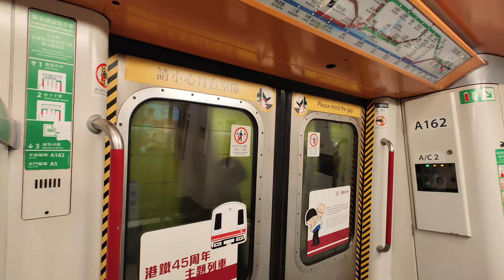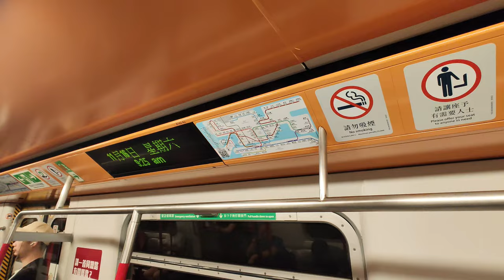🚇 Limited run to LOHAS Park! MTR White Head Retro Train on Tseung Kwan O Line - 2024/11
A year after introducing the retro-themed Light Rail vehicles in 2023, MTR introduced an Urban Line M-train retro train. The front, ceiling, and handrails of the train are changed to match the original design, also known as the White Head Train. The train was introduced on 08/22 and ran on the Kwun Tong Line for the rest of August. Then it went to the Island Line in September. Then the train stayed on the Island Line on weekdays, During weekends and holidays, it went to Tsuen Wan Line in October, then to Tseung Kwan O Line in November. Most of the time, the train goes to Po Lam, it only goes to LOHAS Park in the early morning for 2 round trips.

港鐵繼2023年推出輕鐵復古列車後又有創新，在2024/08/22推出有一列市區線M-train復古列車，車頭、車廂頂部及扶手會復刻列車翻新前的模樣，也就是白頭車。白頭復古列車在08/22推出後在8月剩餘的日子行走觀塘綫，其後在9月開始行駛港島綫，其後在10至11月平日留在港島綫，週末和假日就行駛其他路線，其中10月行走荃灣綫，11月行走將軍澳綫。列車大多時間前往寶琳，早上繁忙時間則有行駛2次康城直達車。

0:00 LOHAS Park direct (former Kwun Tong Line section) 康城直達車（前觀塘綫段）
0:00 LOHAS Park direct (Tseung Kwan O Line section) 康城直達車（將軍澳綫段）
14:55 LOHAS Park 康城
17:01 Tseung Kwan O 將軍澳
19:39 Po Lam 寶琳
20:53 Hang Hau 坑口
22:53 Tiu King Leng 調景嶺
23:49 Yau Tong 油塘
24:42 Quarry Bay 鰂魚涌